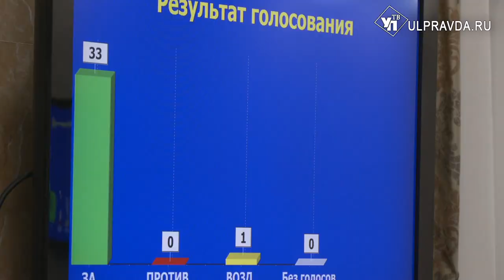Получите, распишитесь! Александру Болдакину вручили ключи от города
Выборы нового мэра прошли сегодня в администрации Ульяновска. Впереди большая работа: ремонт дорог, благоустройство территорий, решение проблем обмакнутых дольщиков. С чего начнёт свою карьеру новоиспеченный градоначальник - расскажет Александра Никитина.